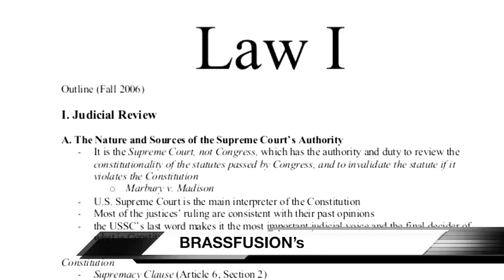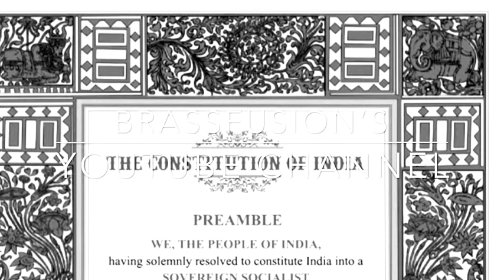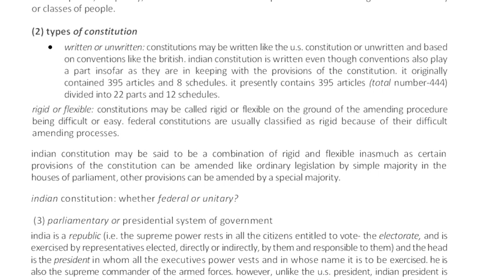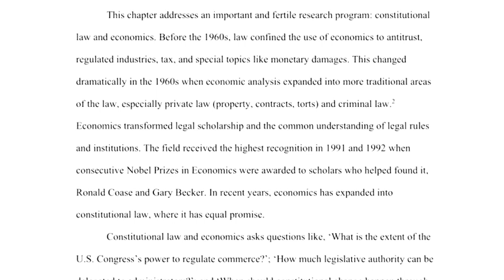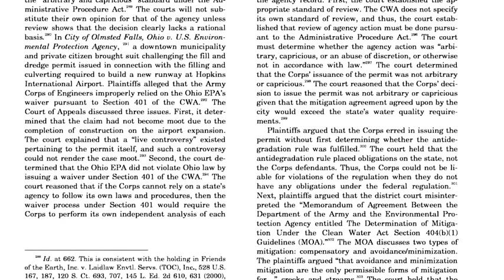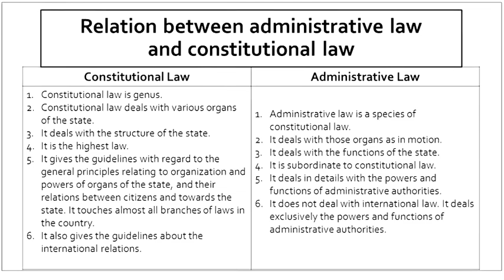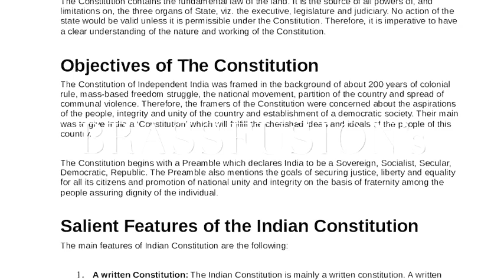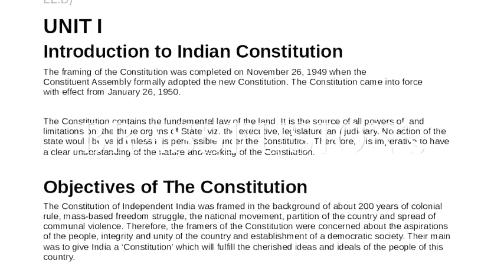CONSTITUTIONAL LAW || CL || BY PROF. SM. || COMPLETE LECTURE -5 || PART 1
DATE 1OCT  2020

CONSTITUTIONAL LAW || CL || BY PROF. SM. ||  COMPLETE LECTURE -5

PDF- Important Law Books Link

Follow Us On. For Important Updates..

BRASS FUSION's will Cover all the lectures.